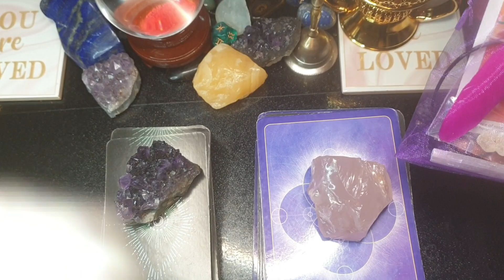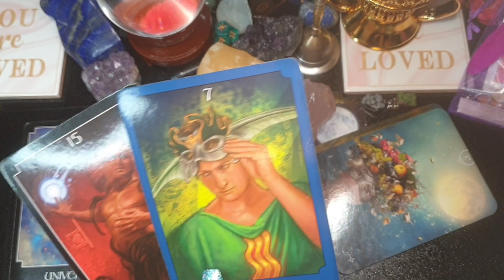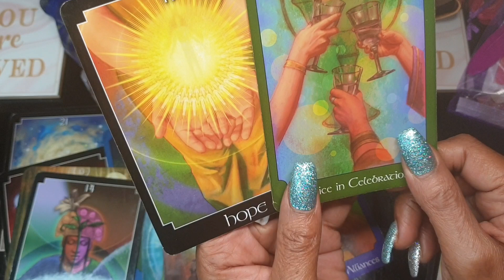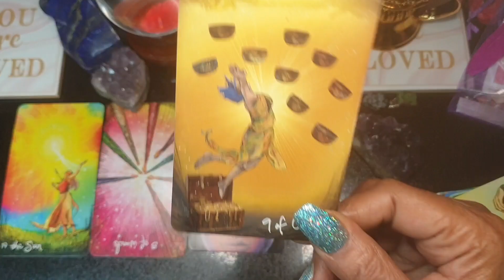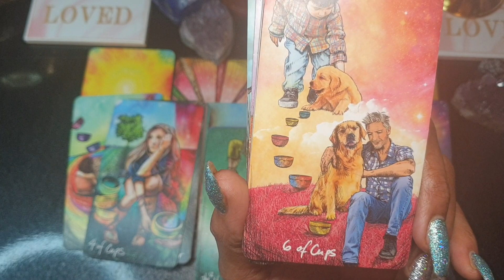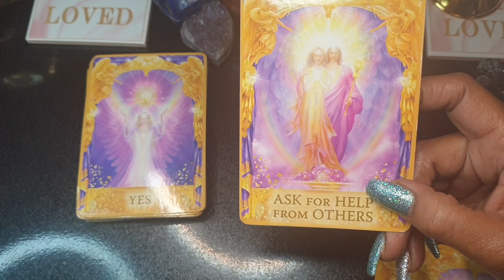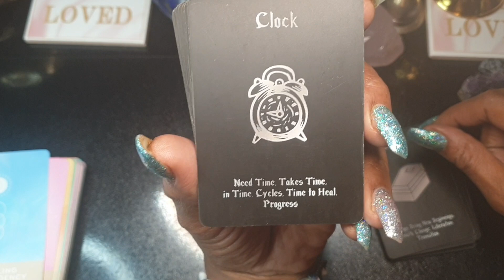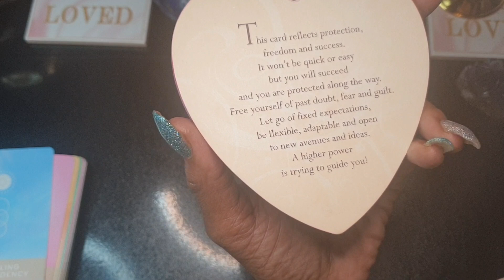♐ SAGITTARIUS ♐ MANIFESTATIONS, WEDDINGS 🤵👰‍♂️ AND BABIES 👼 (DEC LOVE) Extended available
Hi, it's Deevirgotarot2222  join me in this powerful channelled messages for the Fire sign ♐ Sagittarius ♐ for the month of December and the rest of 2020 !!!

My intentions are to provide light, guidance and insight from GOD\SPIRIT into the current situations concerning ♐ Sagittarius ♐ in the month December and the rest of 2020.